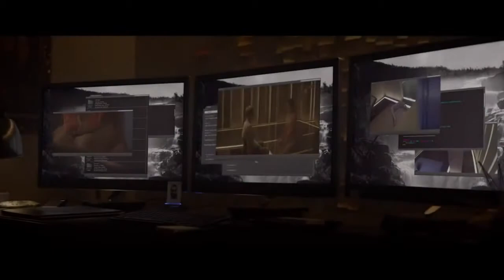EX MACHINA Tráiler castellano